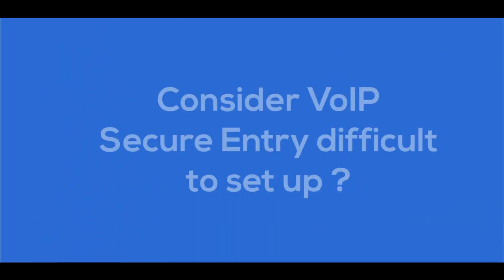SIP based IP Gate Intercom - Barrier Phone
A little fun animated video which shows the features of the IP gate intercom. The outdoor sip phone can also open barriers. You can integrate the VoIP intercom to a hosted VoIP solution.